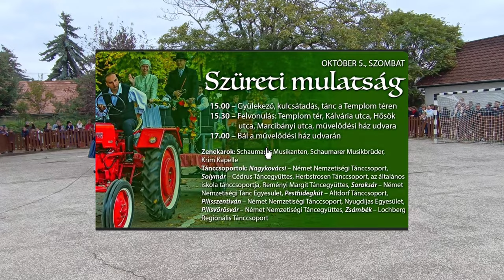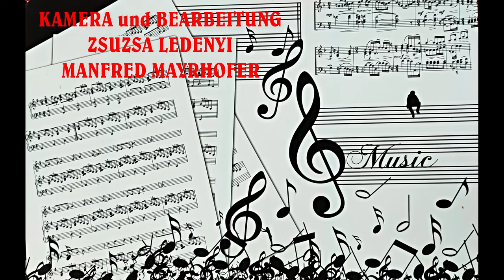2024 10 05 SCHAUMAR DEUTSCHE NATIONALITÄTEN VOLKSTANZGRUPPE SOROKSAR TANZ im SCHULHOF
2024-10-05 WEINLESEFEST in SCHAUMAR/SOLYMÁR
  DEUTSCHE NATIONALITÄTEN  VOLKSTANZGRUPPE SCHOROKSCHAR/SOROKSÁR TANZ im SCHULHOF
Litvanischer Tanz - Choreographie von Nikolaus Manninger